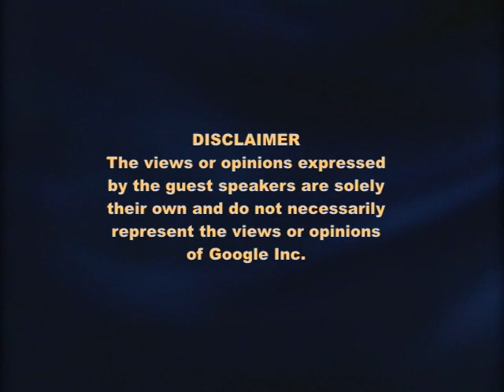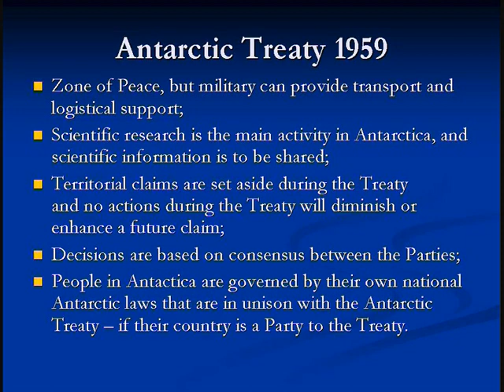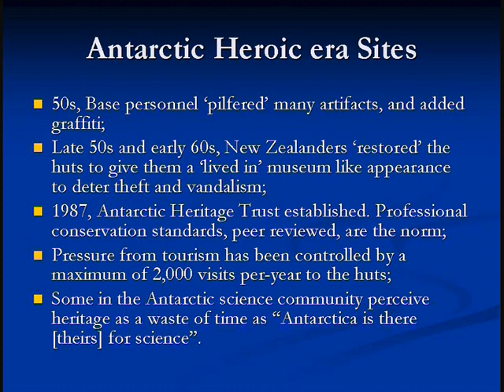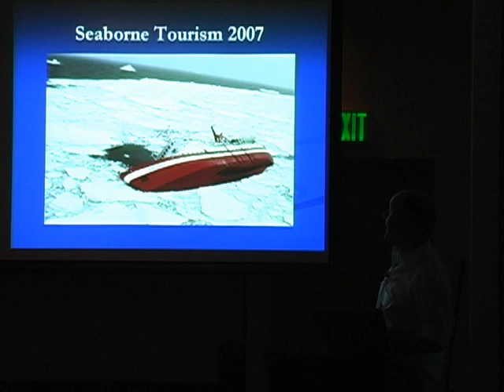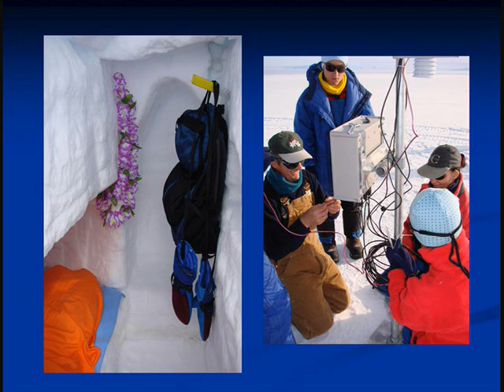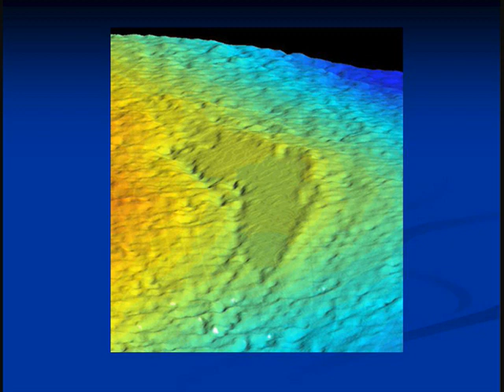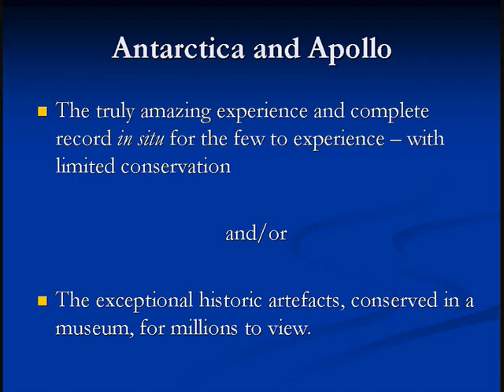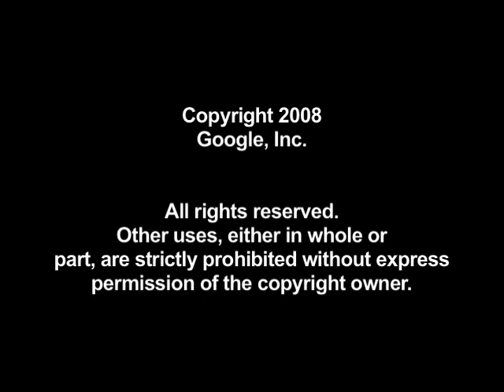The Antarctica and Apollo Project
ABSTRACT

The Antarctica and Apollo project is exploring the history of heritage conservation in Antarctica and the lessons that can be taken for heritage sites on the Moon and beyond. The Heroic-era huts of Scott and Shackleton lay abandoned for decades before the US Navy briefly visited Antarctica in the late 1940s. The establishment of American and New Zealand scientific bases in the 1950s resulted in a range of interventions that have had significant impacts on the huts, their environs and associated artifacts.

Speaker: Bryan Lintott
Lintott is Director of the Ferrymeade Heritage Park in Christchurch, New Zealand. He has conducted historic preservation research of American and New Zealand research outposts in Antarctica and presented his findings internationally.